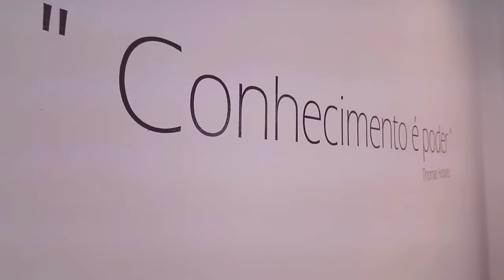Best of 2016 - Vasco Marques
➡️️ Em 2016 realizámos mais de 150 eventos, estivemos presentes em mais de 40 entidades! Muitos destes eventos, nomeadamente seminários, palestras e debates tiveram transmissão em direto através do YouTube e do Faceboook!